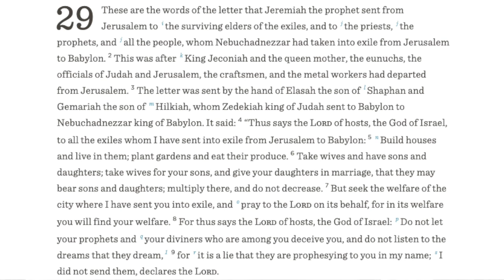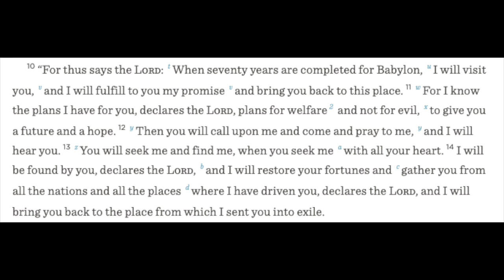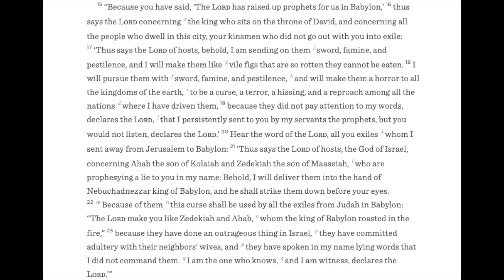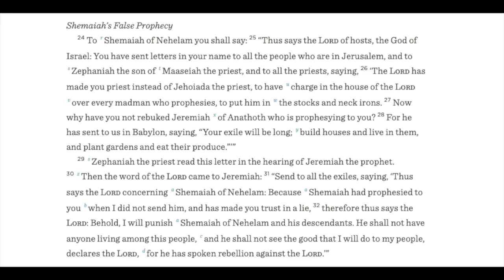God loves you and has a wonderful plan for your life...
Today we discuss probably the most misused verse in all of scripture. This video is longer than usual and yet still only scratches the surface of its meaning. We hope it serves as an encouragement for you and all that you may share it with.